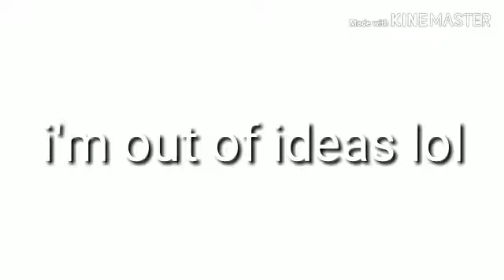MOP MOP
Round 3